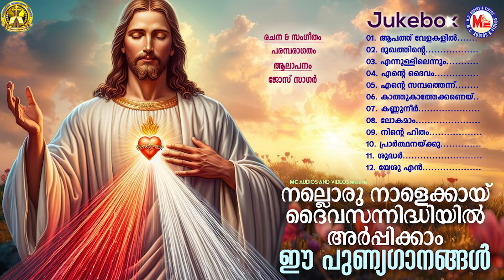നല്ലൊരു നാളെക്കായ് ദൈവസന്നിദ്ധിയിൽ അർപ്പിക്കാം ഈ പുണ്യഗാനങ്ങൾ | Christian Devotional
Hit Christian Songs Malayalam
Prarthan Geethangal Christian
Super Hit Christian Devotional Songs Malayalam
MC Christian Devotional Songs

Singer              : Jose Sagar

01.  Apatthu Velakalil
02.  Dukhatthinte Paanapaathram
03.  Ennullilennum
04.  Ente Daivam
05.  Ente Sampatthennu
06.  Kaatthukaatthekanaai
07.  Kannuneer Maari
08.  Lokamaam Gambheera
09.  Ninte Hitham Pole
10.  Praarthanakkuttharam
11.  Suddhar Sthuthikkum
12.  Yesu En Pakshamaai